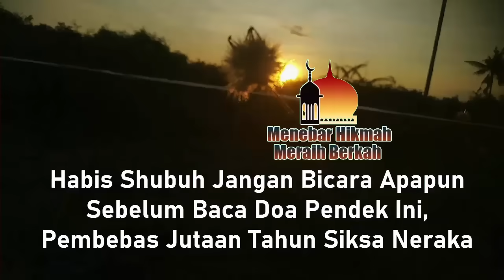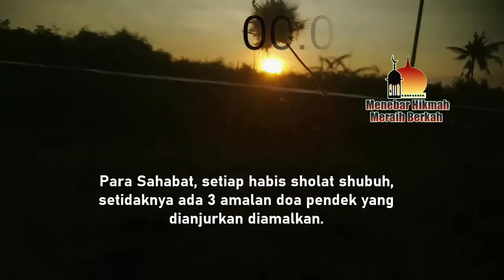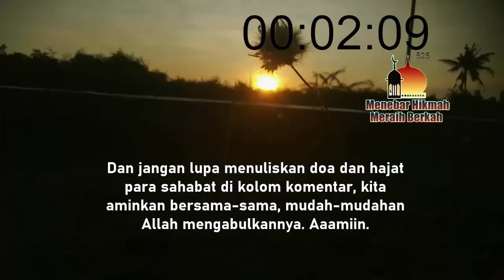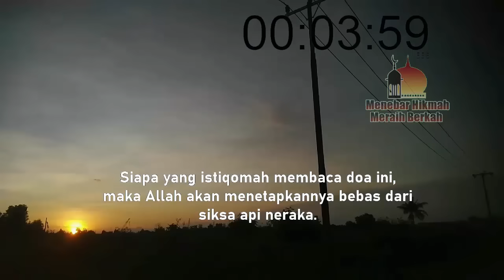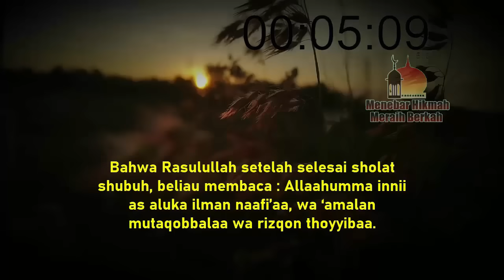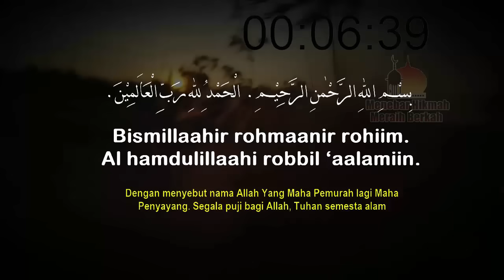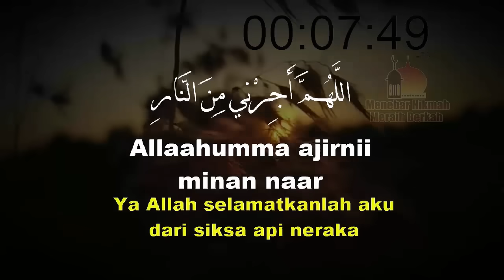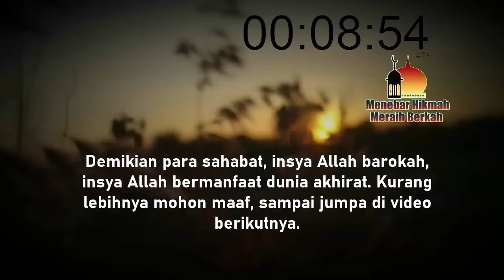HABIS SHUBUH JANGAN BICARA APAPUN SEBELUM BACA DOA PENDEK INI, PEMBEBAS JUTAAN TAHUN SIKSA NERAKA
PERHATIAN !!
HARAM DAN BERDOSA MENGAPLOD ULANG VIDEO INI KE CHANNEL LAIN, TERMASUK MENGAMBIL NARASI DARI VIDEO INI, SUNGGUH PERBUATAN TERCELA, BISA DILAPORKAN KE YOUTUBE DAN CHANNEL ANDA DIHAPUSKAN.

Simak Video Di Link Ini :

MASUK USIA TUA, HABIS SHUBUH BACA DZIKIR INI 4 KALI, ALLAH TIDAK MENGAZAB SELAMANYA DI NERAKA

HABIS SHUBUH DAN MAGHRIB, BACALAH 10 KALI DZIKIR INI, ALLAH KIRIMKAN PASUKAN MALAIKAT MENOLONG DAN MELINDUNGI